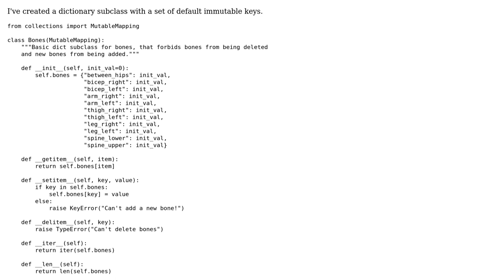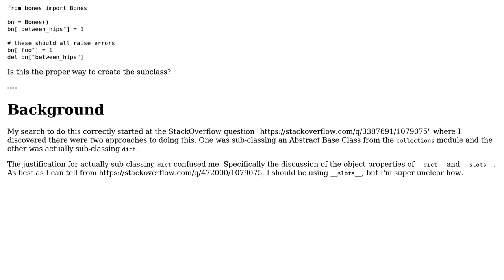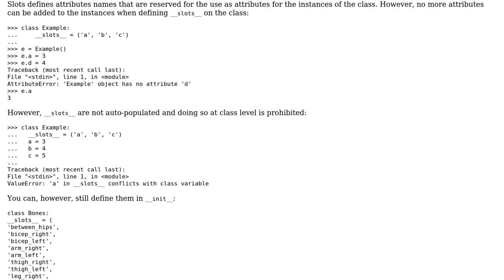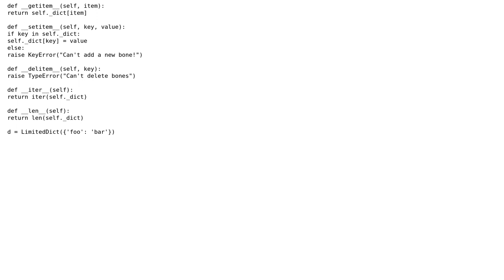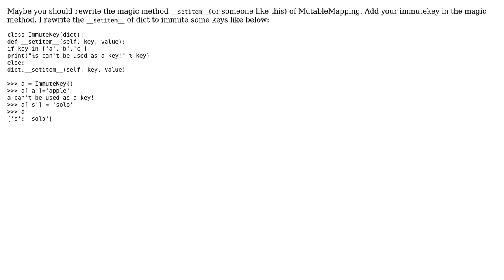Code Review: Create dictionary with default immutable keys (3 Solutions!!)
Code Review: Create dictionary with default immutable keys

With thanks & praise to God, and with thanks to the many people who have made this project possible! | Content (except music & images) licensed under CC BY-SA | Music | Images & others | With thanks to user Seanny123 user Peilonrayz user ltdong7788 user alecxe user 301_Moved_Permanently and the Stack Exchange Network Trademarks are property of their respective owners. You are responsible for your own actions.